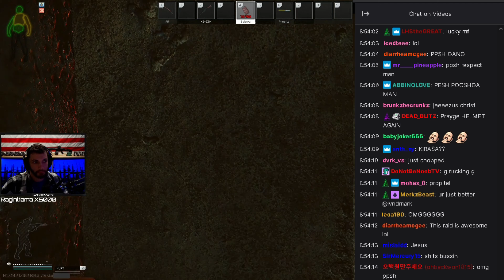My best day on tarkov in 1500 hrs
E and D its always fun playing with you both.